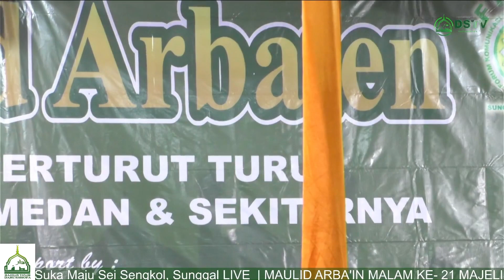Rasa cinta Sahabat Kepada Rasulullah | Habib Syafiq Ali Ridho BSA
Majelis Tak'lim Darusshofa Medan.
KH. Mufty Ahmad Nasihin, beliau adalah alumni dari Darul Musthofa Tarim, Yaman. Beliau merupakan murid dari Habib Umar Bin Hafidz, saat ini mendapatkan tugas berdakwah di Kota Medan, Alhamdullilah beliau juga pendiri Majelis Taklim Darusshofa Medan dan juga pondok pesantren Al-Busyro di Kota Medan.
Semoga video ini bermanfaat bagi kita semuanya, dan ambilah bagian kalian untuk membantu dakwahnya Rasullulah dengan menyebarkan video ini.

Facebook - Majelis Ta'lim Darusshofa Medan